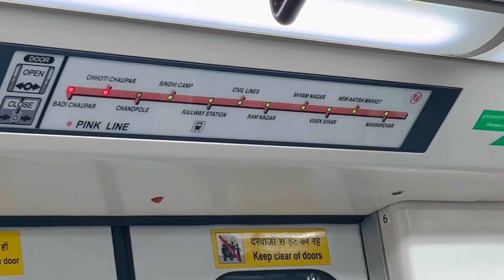जयपुर मेट्रो को हाइजैक कर लिया 🔫 । Jaipur metro | pink city